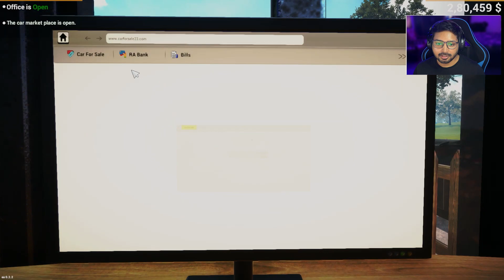UPGRADE MY SHOWROOM | CAR FOR SALE SIMULATOR 2023 HINDI EP4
MY GEARS :-
Redmi Note 7 Pro